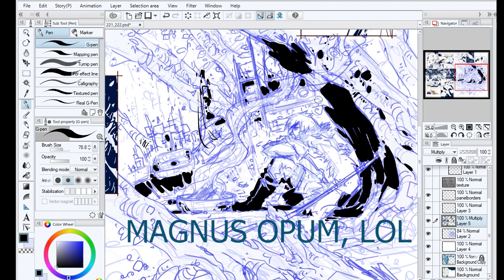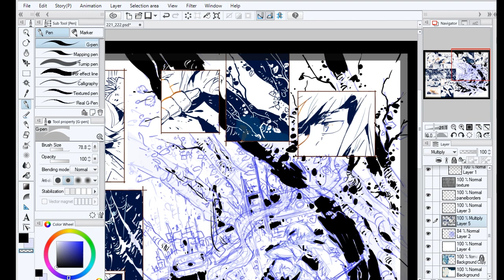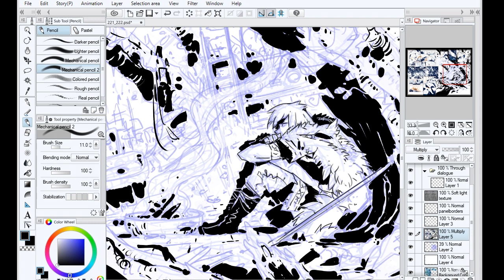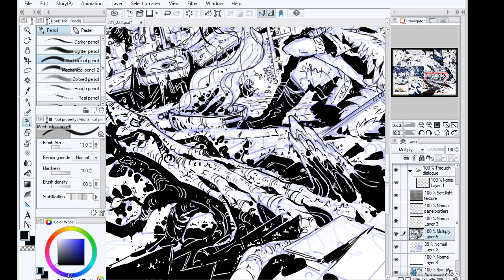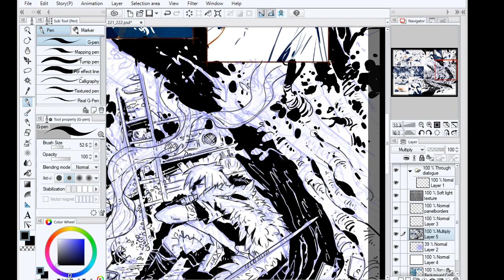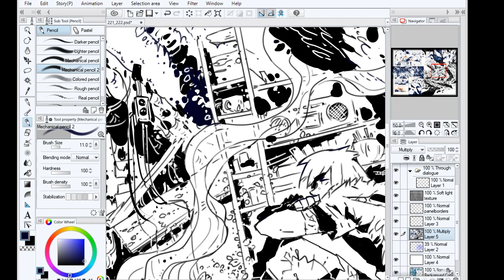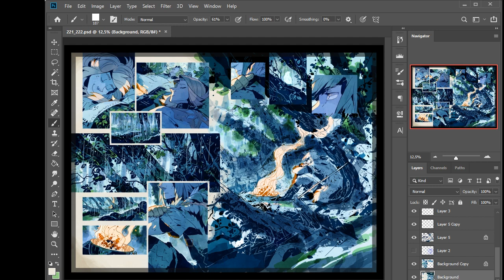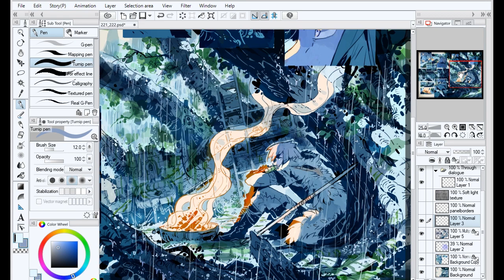Beginner COMIC MAKING TIPS: starting with a short or long comic for your first one |Comic speedpaint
In this video I discuss the beginner comic making advice or starting off by drawing a short comic rather than a really massive epic storyline, and the reasons for why professional comic artists tend to give that advice. Maybe it will be helpful for any aspiring comic artists out there, looking to start a comic of their own! My tips of course come from the perspective of a indie webcomic artists rather than a work-for-hire comic artist.

The speedpaint timelapse in the background is a panel from my webcomic "Stand Still. Stay silent", from the newest page. I used Clip Studio Paint and Photoshop for the drawing process (if you're more interested in the process I have a video where I explain my work process forhow I make a whole comic spread over I hope you guys enjoyed the video!

And the comic-update-newsletter that I mentioned, the signup form is in the blog box under the newest comic page over here on my website, if you're interested in that!

 (Also I just realized I ended up with two vdeos back-to back with a Onni in the rain- drawing, hahah. )

My WEBSITE aka my dear WEBCOMIC "Stand Still.Stay Silent": sssscomic.com
INSTAGRAM handle (I post all my art there): hummingfluff
TWITTER handle (I use it to post comic updates and such): sssscomic

WHAT I USE TO DRAW:
For my digital art I use Clip Studio Paint for sketching, linearts and most of my coloring process, often I do some part of the coloring/painting part in Photoshop (it has some cooler brushes available that I enjoy)

I use a wacom cintic 12WX tablet for all my digital drawing needs, hooked up to a desktop computer, occasionally to my laptop. (Yes, it's a SUPER old and small screen tablet! But it still works for me after over 1000 comic pages drawn with it. )